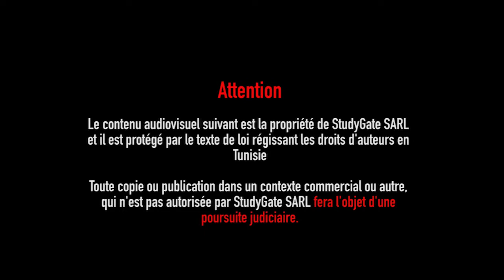Cancer du rectum